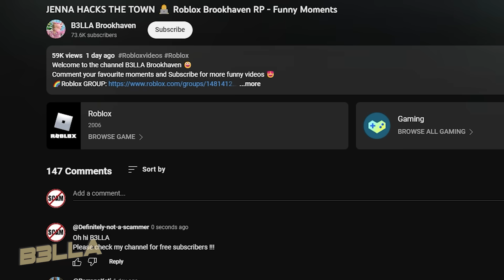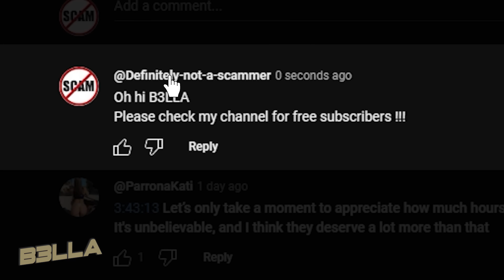SCAMMER 1: THE SCAM 👨‍💻 Roblox Brookhaven 🏡 RP - Funny Moments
Welcome to the channel B3LLA Brookhaven 😃